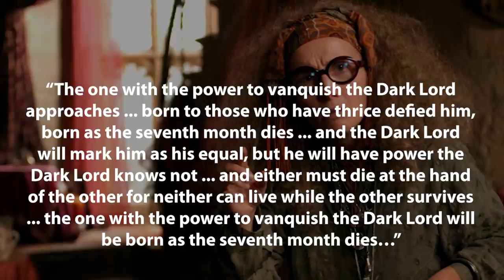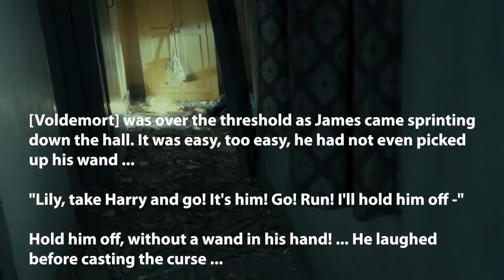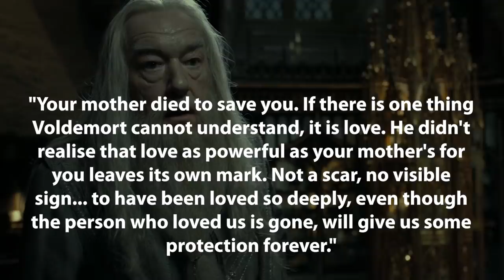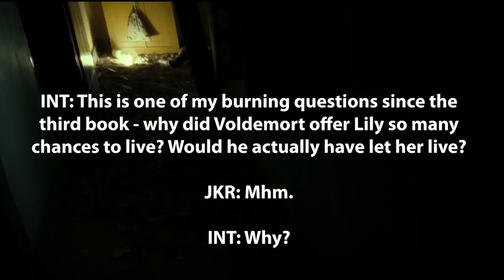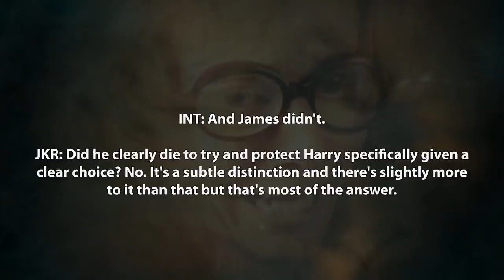Why James Potter's Loving Sacrifice Didn't Protect Lily from Voldemort - Harry Potter Theory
Hey everyone,

Welcome to another installment of Harry Potter Theory. In today’s video, we’re going to be discussing the events of the night of October 31st 1981 - the attack on Godric’s Hollow. It was the night that Lord Voldemort-in an an effort to stop the fabled prophecy from coming true- travelled to the humble home of the Potters with one goal in mind: kill the boy.

It all started in the year 1980 when Sybill Trelawney, at a job interview for a position at Hogwarts, had a vision of the fabled Prophecy in Hogsmeade pub.

Snape, who served Voldemort at the time, overheard the whole thing and informed him of what he had heard. From there, it was just a matter of determining WHO this boy was. Through the process of elimination - it came down to two boys: Harry Potter or Neville Longbottom. However,  Voldemort ended up choosing the Potters. In an effort to protect their boy from Voldemort, the Potters went in to hiding, and extreme security measures were put in to place. Not only were they protected by the Fidelius charm- but they also had the Order of the Phoenix backing them.

When the time came for Voldemort to strike he approached the Potters humble home in the night- and what started off as just another unassuming October day, eventually became a day that would change the course of history. Though Voldemort was a murderous man- he did not go to the Potters home to kill Harry’s parents- he only wanted to kill Harry- the boy that threatened his regime. Though they did sometimes meddle in his affairs, James and Lily Potter were not a threat to Voldemort- they were however in the way-serving as obstacles that prevented him from killing Harry.

When he entered their home James Potter was the first to get in his way- the first line of defence protecting Lily & Harry. However- James had one very big problem: He didn’t have his wand on him. The Potters were caught completely off guard because they never suspected that their location would be revealed - and that they would be betrayed by their secret keeper. Because he didn’t have his wand, he was no match for Voldemort- though I suspect that even with it Voldemort would have made quick work of him. James was a talented wizard- but not even close to the level of the dark lord. From there Voldemort began making his way toward Lily and baby Harry- still dead set on his goal of killing the boy.

[Voldemort] was over the threshold as James came sprinting down the hall. It was easy, too easy, he had not even picked up his wand ...

"Lily, take Harry and go! It's him! Go! Run! I'll hold him off -"

Hold him off, without a wand in his hand! ... He laughed before casting the curse ...

"Avada Kedavra!"

Though Voldemort did not give James the same luxury, when he approached Lily he gave her an opportunity- a chance to step aside- a way to live. He explained that if she simply stepped away and let him have Harry, that he would spare her life. This was at the request of Severus Snape who loved LIly and likely deeply regretted relaying the prophecy to Voldemort. Unsurprisingly, however, Lily did not allow Voldemort to have her son- and refused- this lead to Voldemort murdering her with the killing curse.

With both parents out of the way it was time for baby Harry- the boy who threatened his power- to go. Wasting no time, Voldemort fired a killing curse at Harry- but what happened next changed the course of wizarding history. Rather than Harry dying, the killing curse rebounded back at Voldemort, destroying him..For a time. However, tragically, this date not only marked the destruction of Voldemort, but the destruction of the Potter family as well.

Without drilling down in to it too much, baby Harry was protected from Voldemort because of Lily’s loving sacrifice- her sacrificial protection. In Harry Potter- it’s commonly expressed that love trumps all other manners of powerful magic- and in this instance that power was truly showcased in its totality- stopping the dark lord in his tracks.

However, I’ve always wondered one thing- why didn’t James’s loving sacrifice protect LILY?

Thanks!

Jacob A. Cadmus
Samuel Kim